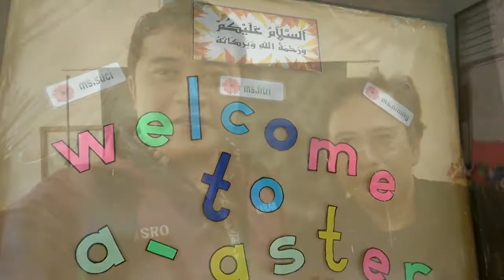Pemotretan Susulan Buku Tahunan TK